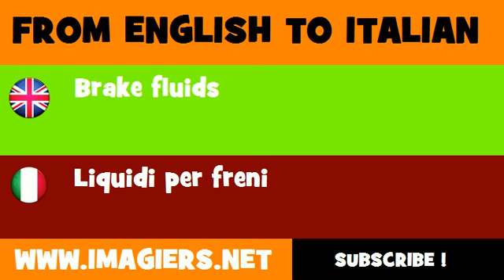FROM ENGLISH TO ITALIAN = Brake fluids